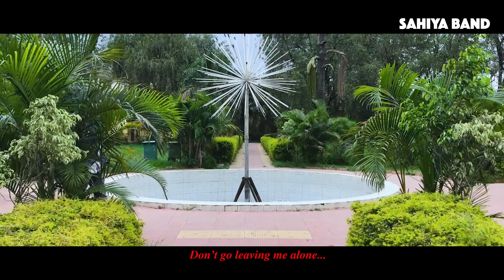NAA JA RE II NEW NAGPURI SONGII SAHIYA BAND II 2018 II SINGER - ARJUN LAKRA II